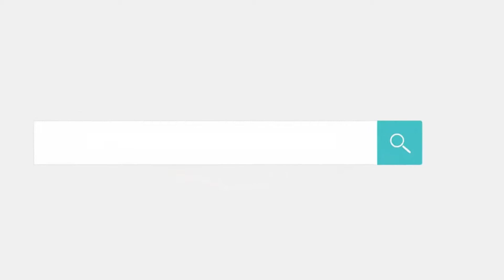Lantaw Dumaguete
Who doesn’t love buffets?
Breakfast is usually my favorite meal of the day, you just gotta take it and dive-in get all the carbs, protein and greens in your system to boost your energy to last the day. How much more if you get to enjoy your breakfast in a great place, great location, great food selection through an EAT ALL YOU CAN BREAKFAST BUFFET!

Dumagueteneos join us, we proudly present to you Breakfast Weekend Buffet at Lantaw Native Restaurant Dumaguete City. They don’t just offer you great Filipino dishes for all meal times but during weekends, they make it extra special by serving your favorite breakfast food through a buffet. They have different sections, the ALL CARBS section where you’ll see a variety of bread choices partnered with different jams & butter, budbud, coffee and tsokolate.
Then we have the main table where the main courses are served, Chef Kevin proudly told us that every week they will be changing the menus, so customers have something to look forward every time they visit.

For only 199 per head mga higala, you can eat as much as your heart desires.
Available every Saturdays and Sundays from 6:30 am to 9:45 am.
Please check them out, definitely worth your money actually sobra pas sulit with the kind of food they serve and ang level sa kalami, heaven guys!

If you want to check out our full business review please click the video below.
We would like to thank Sir Inaki Yoldi, Chef Kevin and Miss Jill for warmly accommodating us.
Lantaw Dumaguete is definitely one of the city’s finest!

Drone shots by Ryan Angelo Diongson Verbo
Video Edited by Don Zurich Silorio